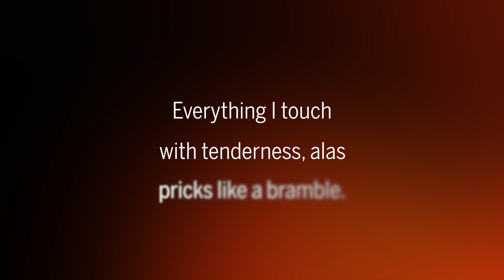asmART 3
We're doing our best to deliver beauty, joy, fun, and moments of peace on a daily basis while practicing social distancing. Help continue our mission to create a more creative and connected community.